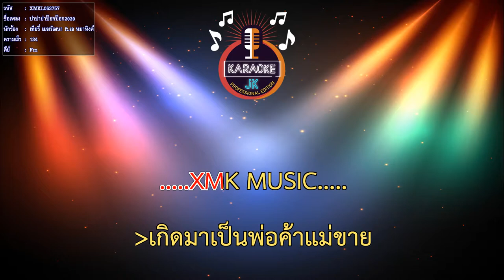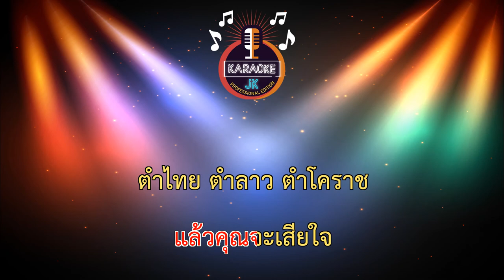ปาปาย่าป๊อกป๊อก2020 (134-Fm) - เทียรี่ เมฆวัฒนา ft.เอ หมาหิงค์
ปาปาย่าป๊อกป๊อก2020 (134-Fm) - เทียรี่ เมฆวัฒนา ft.เอ หมาหิงค์【 Cover By คาราโอเกะดนตรีสด 】
ขอบคุณต้นฉบับ :

ปาปาย่าป๊อกๆ2020 " โดย พี่เทียรี่ เมฆวัฒนา และ เอ มหาหิงค์
คำร้อง/ทำนอง - เทียรี่ เมฆวัฒนา - เอ มหาหิงค์
เรียบเรียง - เทียรี่ (คาราบาว) - วง มหาหิงค์